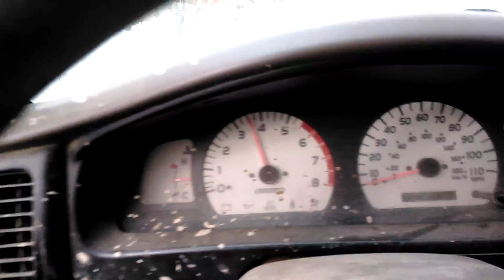TOWING TRACKER OUT OF FOREST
Well folks here is The Black Taco Towing the tracker up the mountain so it can be let go in 2 wheel drive down the mountain because of its broken axle.. THANKS to all my subscribers for watching Sunday Snow Wheeling Series Adventures with Sarah and The Southern Vermont Off-Road Association